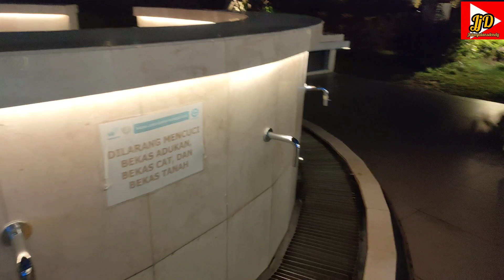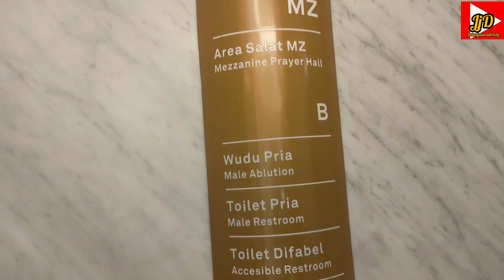Shubuhan Di Masjid Megah " Sheikh Zayed " Solo.